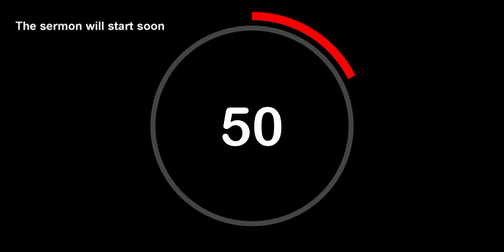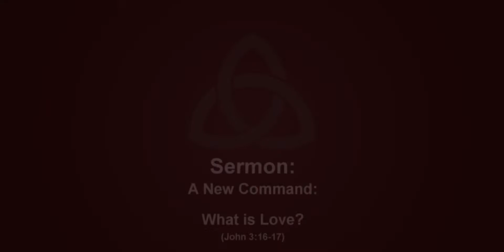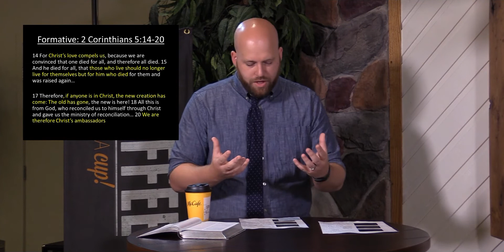What is Love? (The love of God John 3:16-17)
Pastor Ben Tacoma's second message titled "What is Love?" in his series "A New Command". (John 3:16-17)